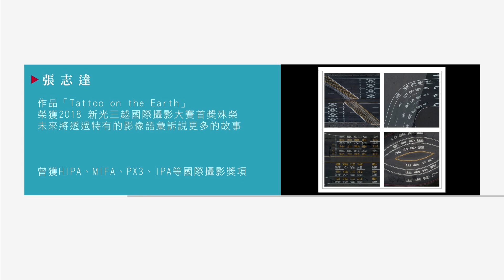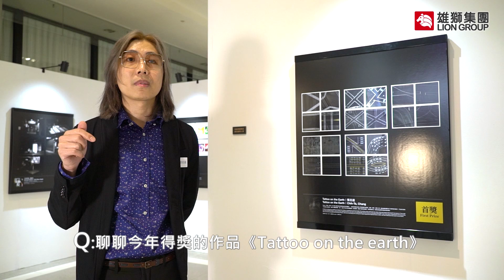SKM PHOTO新光三越國際攝影聯展｜專訪攝影師張志達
從日常生活中出發，從細膩之處任由觀感加以迸發，藝文活動的積極參與、自文字、電影、音樂抑或舞台燈光的空間延伸，則是他思緒從不停滯的主要關鍵；而一場秀的啟發，著實讓他留存了好久，只能說每一次的挑戰都是生活的無限延伸。

回顧2011年，那段45天的歐洲之旅，不僅開啟了他參與新光三越攝影展的關鍵，視界開展的同時也讓世界觀寬廣了不少，更讓他自在的沈澱，醞釀著充滿詩意的影像作品。

關於攝影師：
地球表面有著人們為其賦予的顏色、線條、圖形，居高一看，這些美麗圖形除了原有功能外，也恰巧成了地球上的紋身。以「Tattoo on the Earth」榮獲2018 新光三越國際攝影大賽首獎殊榮的張志達，未來也將透過特有的影像語彙訴說更多的故事。曾獲HIPA、MIFA、PX3、IPA等國際攝影獎項。

➡️更多欣攝影專訪內容：
2019新光三越國際攝影聯展 攝影師張志達專訪｜發掘視界的詩意可能